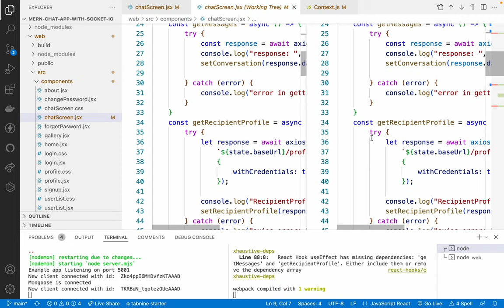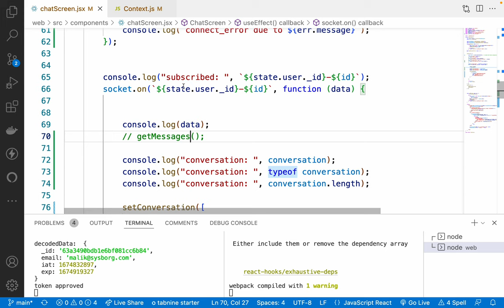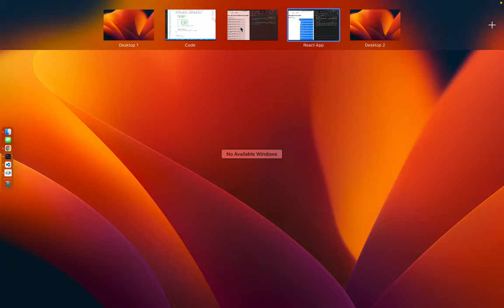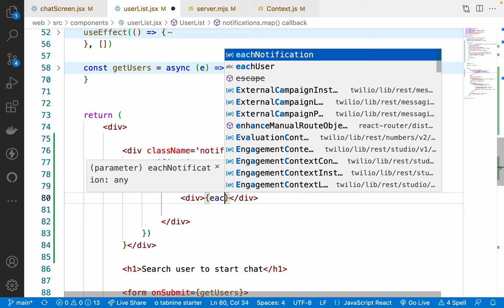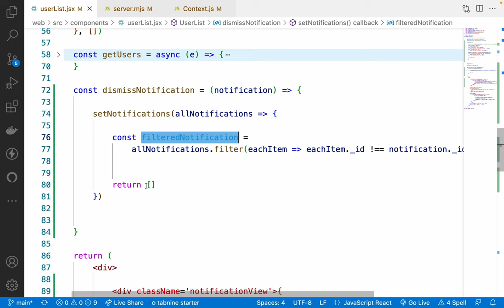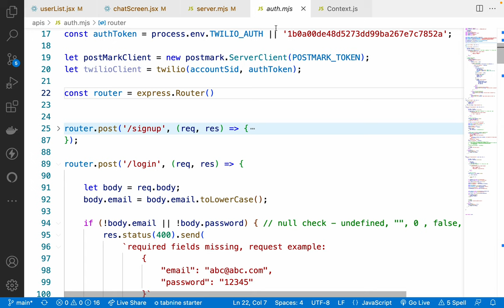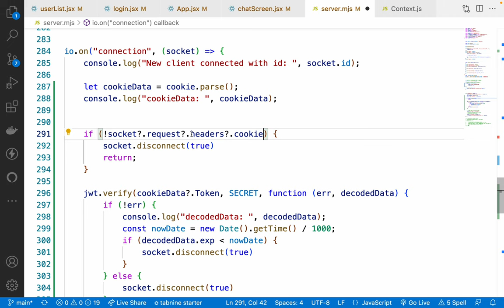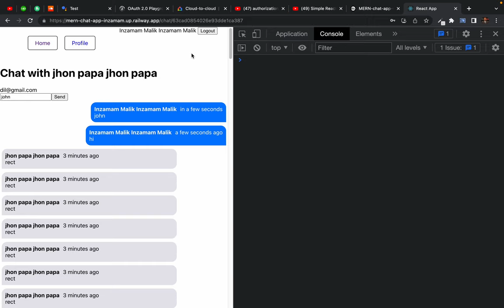91. socket io completed Screen Recording 2023 01 27 at 9 22 06 PM